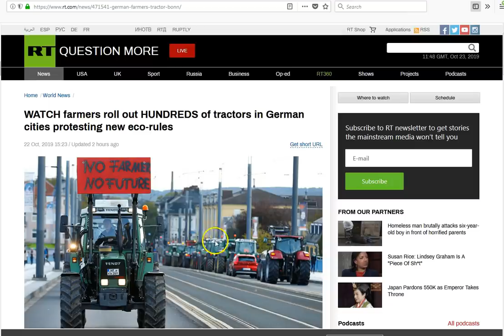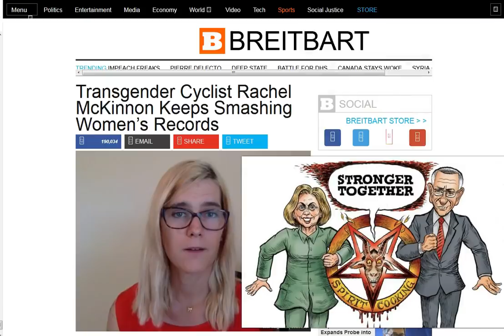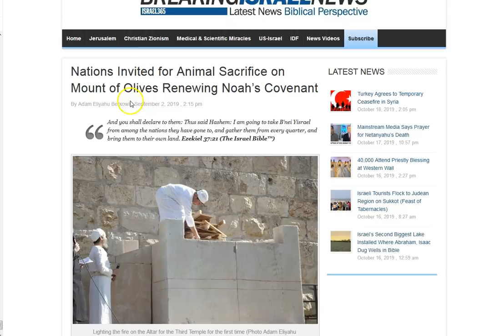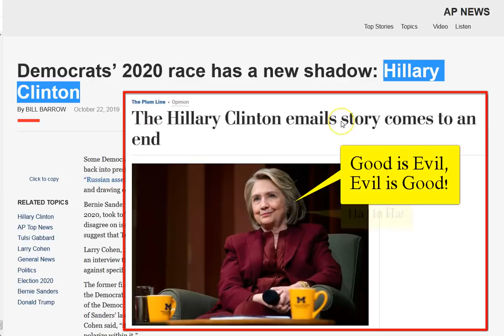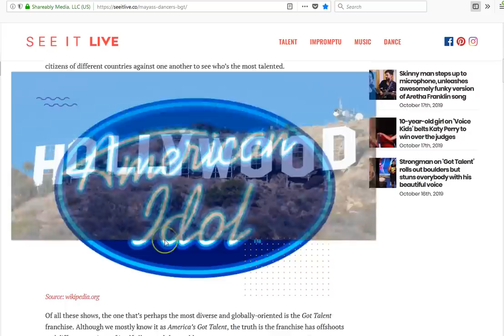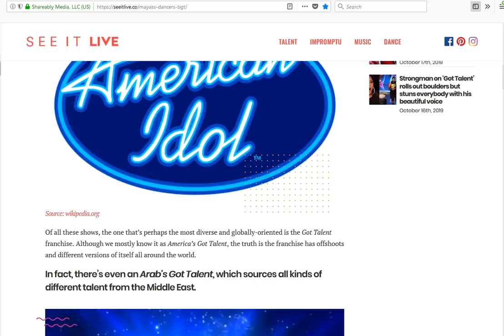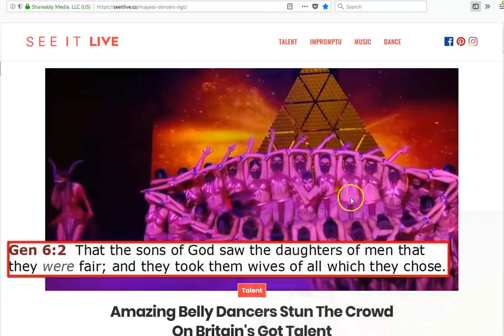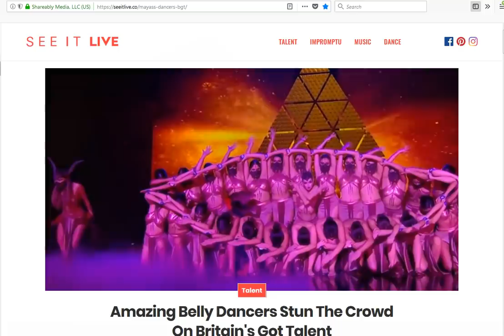Witches and Sorcerers.Traps and Snares of the Enemy. Swamp Alive and Growing, MAGA!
We are praying for all of you. The world has gone to joke cartoon lunacy level, yet on it goes. We will soldier on in Christ Jesus. Hold fast as we see the day approaching, let no man take your crown! All glory to God the Father and our Savior Jesus Christ! Jehoshua Messiah! May His peace and grace be with you all!

Amen.